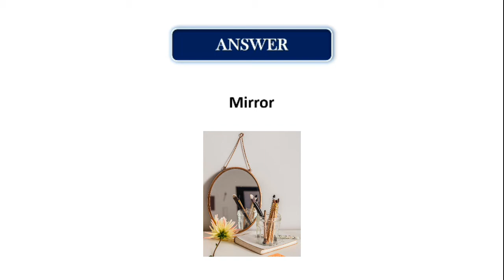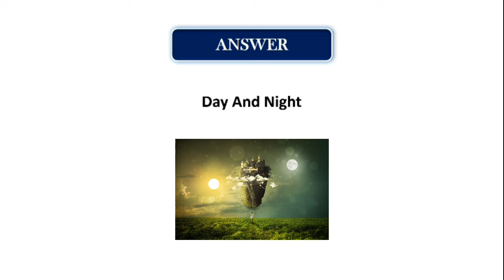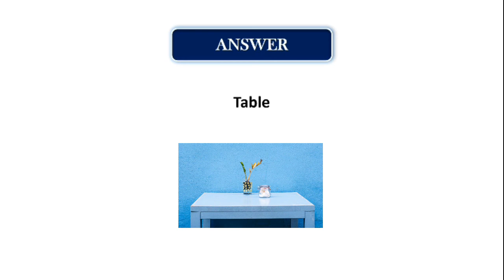Best Riddles To Twist Your Brain | English Riddles With Answers | Brain Teasers | Gk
Riddles with answers will always test your brain and make your brain score. There are 5 brain teaser riddles and each has 15 seconds to guess the answer. which will test your intelligence!

To be the first one to watch my videos!